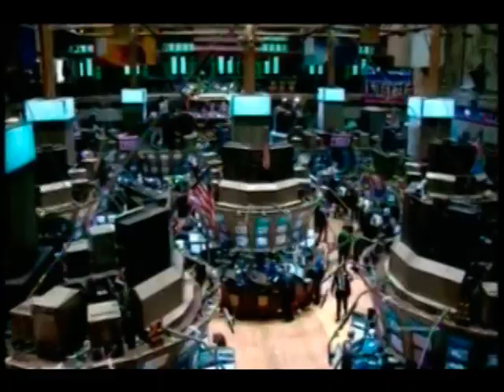Video de Misión Verdad utiliza escena de "El lobo de Wall Street"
ND / 7 oct 2017.- La Misión Verdad mantiene una campaña por medios estatales para desmentir que Venezuela está quebrada y en su lugar argumentar que los Estados Unidos vive una crisis económica seria. Lo que llama la atención es el uso de una de las escenas de la película "El lobo de Wall Street" que dirigió Martin Scorsese en 2014.

Ocurre al segundo 21.

"Bancos y agencias de EEUU dicen que Venezuela está quebrada, omitiendo que hemos pagado 27.000 millones de dolares en tan solo 15 meses con ingresos petroleros en el mínimo histórico", dice el video. "Lo que nunca dirán es que EEUU tiene una deuda superior al 200 % de lo que produce; su principal banco. Goldman Sachs, se ha declarado en recesión; sus principales corporaciones pierden de 20 a 30 % de ganacia cada trimestre: su deuda con China asciende a 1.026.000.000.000 de dólares - una deuda que no piensa pagar", para luego agregar que la única industria que crece en ese país es la industria armamentista.